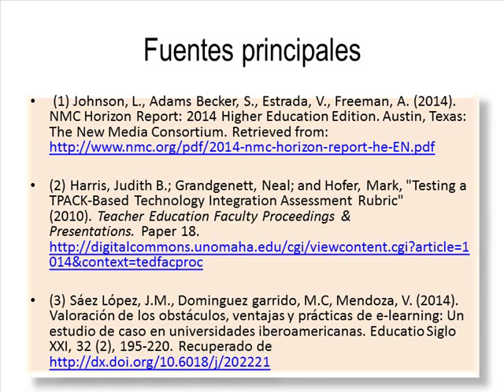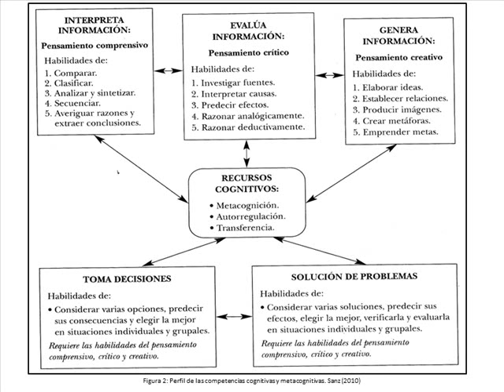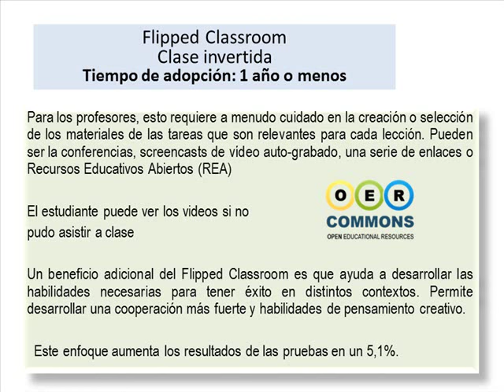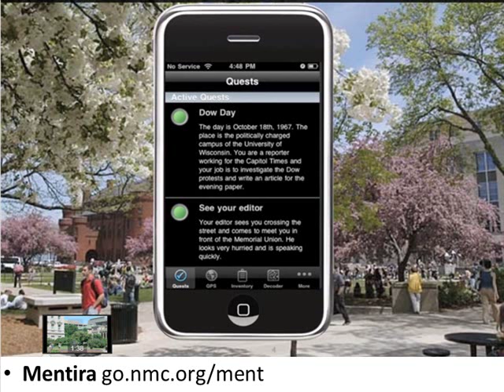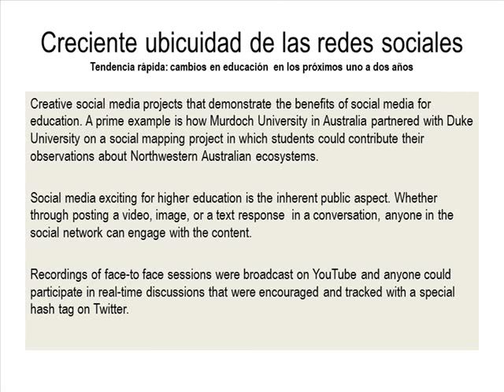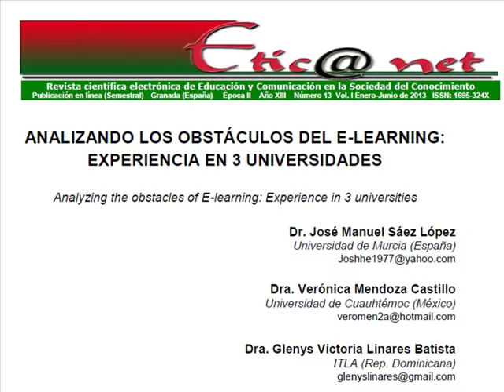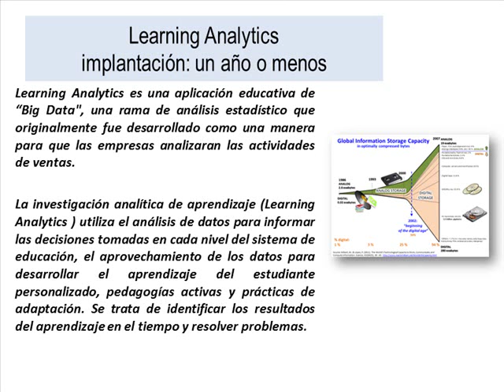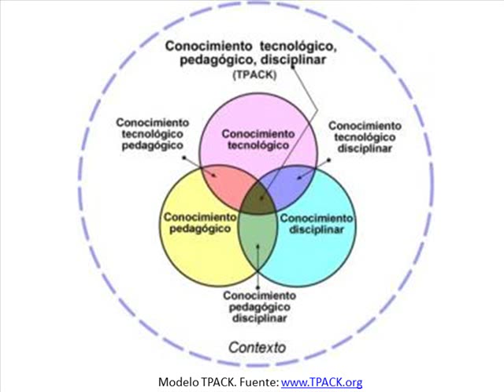clase invertida_ludificacion_redes sociales_hibrido_2015